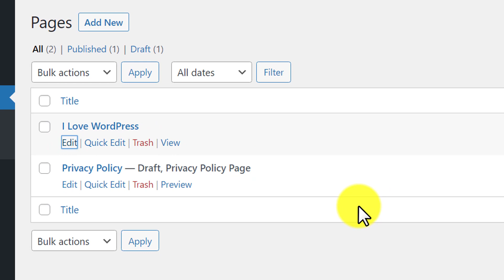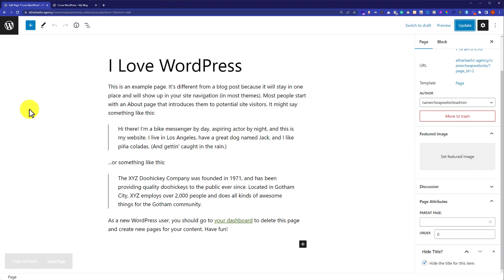How To Remove Page Title In WordPress In Astra Theme 2024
Learn How To Remove Page Title In WordPress In Astra Theme. If you want to Remove Page Titles In Astra Theme and make your website professional then this video is perfect for you. We will use our WordPress customizer to Remove Page Titles In Astra Theme within few clicks.